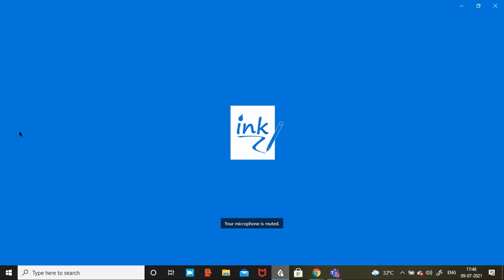Maxima minima Questions